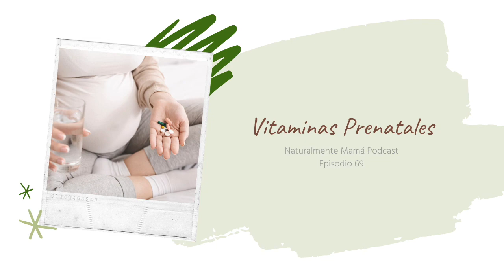Episodio 69: Vitaminas Prenatales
Este episodio está dedicado a las Vitaminas Prenatales y me enfoco en cuando empezar a tomarlas, porque no debes seguir tomando multivitamínicos comunes durante el embarazo. También hablo sobre las vitaminas prenatales sintéticas que abarcan el 95% del mercado y de las Vitaminas prenatales a base de plantas y alimentos, las cuales son mucho mas gentiles con nuestro estomago y te cuento mi experiencia con las marcas mas comunes en el mercado.

🖥 Programa: El Cuarto Trimestre - Pasa del Miedo a la Tranquilidad y vive un postparto naturalmente feliz

🙋🏻‍♀️ Contrátame como tu Doula de Parto Virtual

🤩 Mis favoritos en Amazon
(Link comisionable)

📲 Conectemos en IG!

Credits: Intro music copyright - GETTY IMAGES, INC